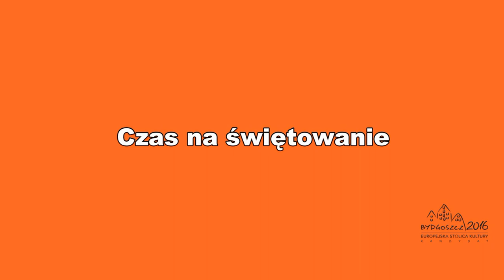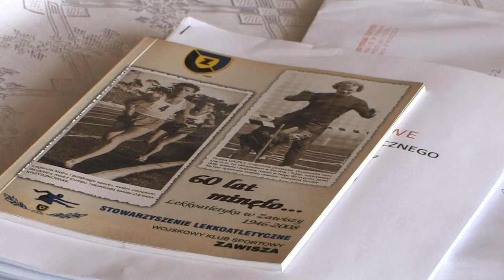Medaliści mistrzostw Europy w Bydgoszczy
Długą drogę z Barcelony, gdzie rozegrane zostały mistrzostwa Europy w lekkiej atletyce, do Bydgoszczy przemierzyli nasi medaliści: Marika Popowicz i Marcin Lewandowski. Na miejscu czekały na nich gratulacje i nagrody od prezydenta Bydgoszczy.